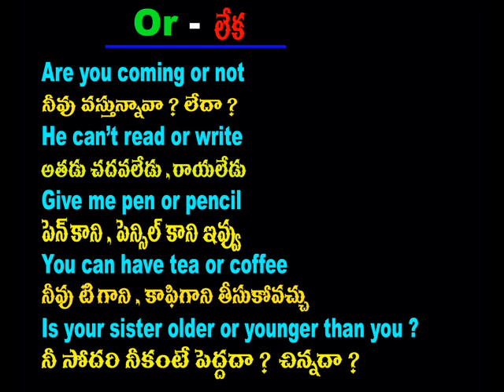Conjunction - 22 || Spoken English Through Telugu - Cell -70 75 79 37 19